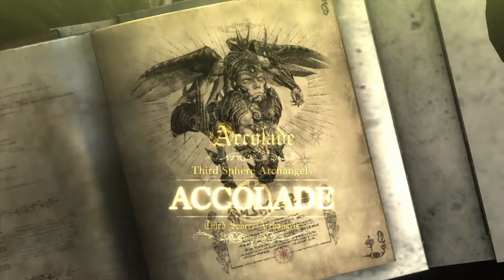MusicClues Plays: Bayonetta 2 (Wii U)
Here's another MC Plays Video! This Time, We Hop into Bayonetta 2.